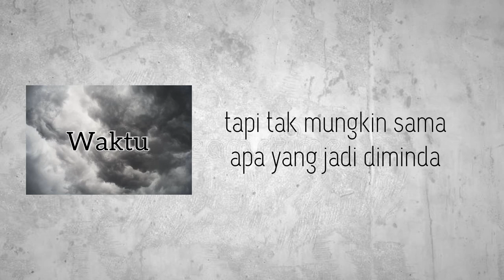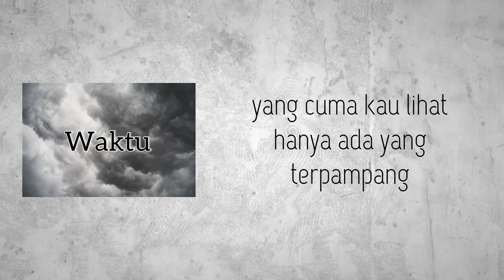Waktu | Dannyboii | (Official Lyrics Video)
tenangkah kalian jika entiti gelap yang menemani malam kalian?

Performance: Dannyboii

Lyrics: Dannyboii

mix: Dannyboii

Prod: @RizaPenjoel